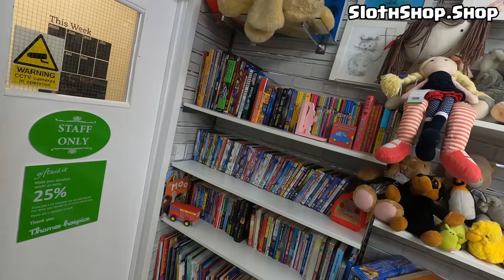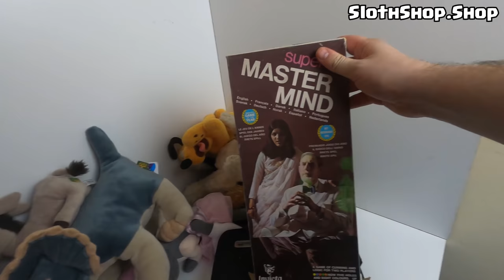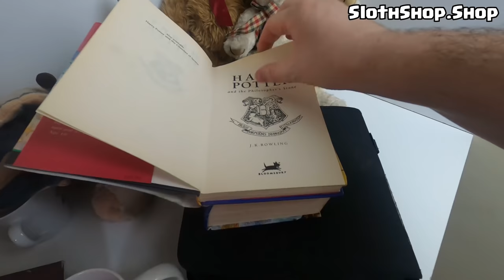Back Too The Charity Shops ! 2021 Charity Thrift Hunting Season Begins..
Main Ebay

Second Ebay

You can find EVERYTHING I use for my Youtube + Ebay using this Amazon link or check out the links further down.

➤➤ Amazon Links For Useful Products ➤➤
Video Equipment -

GoPro HERO7

1 Roll 500x Labels 6x4 (Zerbra + Rollo Compatible Labels 6x4)

10 Rolls 500x Labels 6x4 (Zerbra + Rollo Compatible Labels 6x4)

Packing Supplies

700 Mixed sized clear sealable bags

10KG Digital Mailing Scales Dymo

5KG Digital Scales
Packitsafe Poly Mailers  Multiple sizes

100x Rigid Cardboard Envelopes 180mm x 235mm DVD

Tape gun